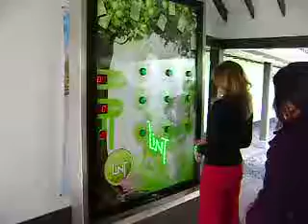JUEGO AL PRIMERO QUE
El reto de la manzana que se enciende y el jugador debe capturar.